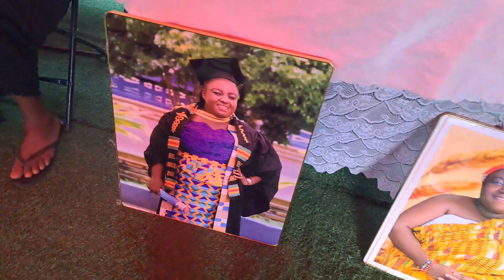Brother fire met his long time friend Odehyie keff and was suprised with his performance 🙌